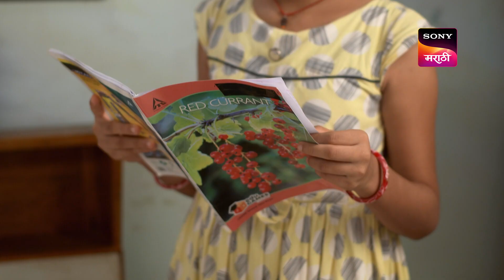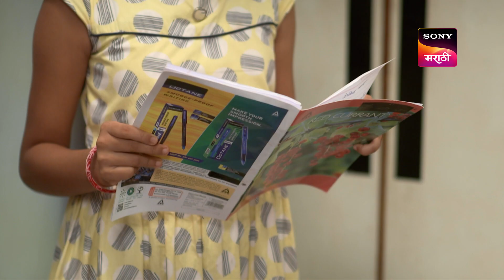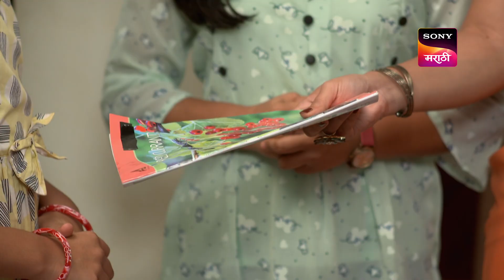Chotya Bayochi Motthi Swapna - छोट्या बयोची मोठ्ठी स्वप्नं - Ep 262 - Full Episode - 12th July 2023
Episode 262: Mi Prayatna Karat Rahin
Anu Desai sees Bayo carrying two big bags of groceries all on her own after skipping a day of school. Suman talks to Bayo about the injustice inflicted on her by Gautami. Ira screeches in anger when Bayo takes her notebook to read what was taught at school.

About Chotya Bayochi Motthi Swapna:
Bayo, a 12-year-old intelligent girl from Katal Gav in Konkan, loves reading and saves money she collects by helping others in a piggy bank.